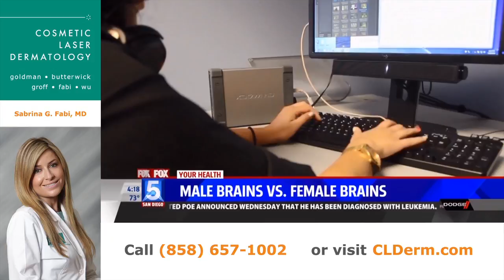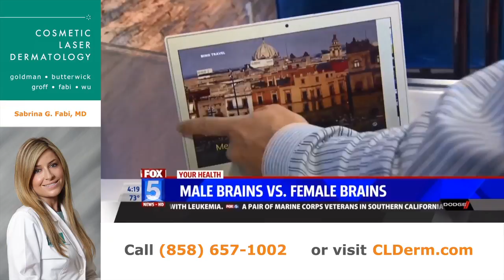Male Brains vs Female Brains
Are male and female brains actually different?

In this Fox 5 San Diego news segment, Dr. Sabrina Fabi discusses recent studies comparing male and female brains. The findings were that while there are some differences in the pathways of male vs female brains, when it comes to grey matter the differences are negligible.

Interested in this topic? You may also enjoy:
Gender differences
Nature vs nurture
Men vs women
Anatomy
Physiological differences